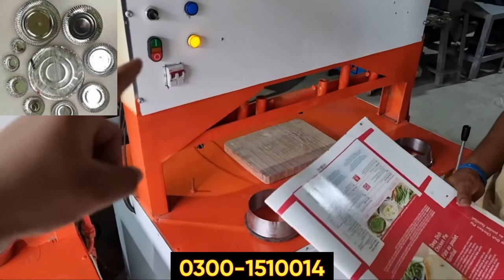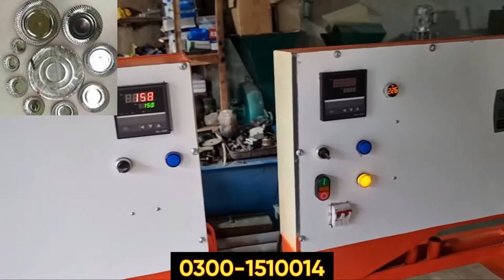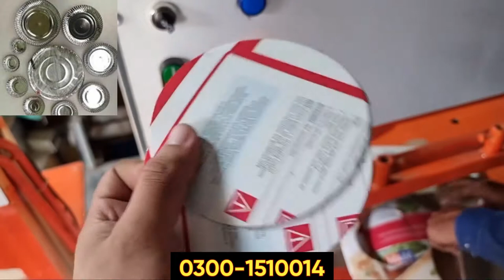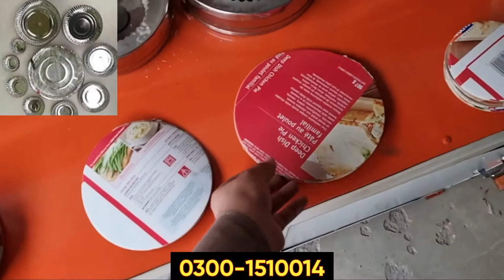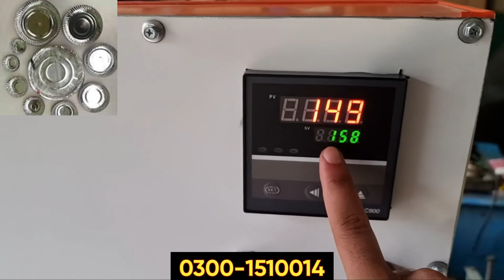Disposable Paper Plate Making Machine | New Best Business Idea in Pakistan | Low Investment Startup